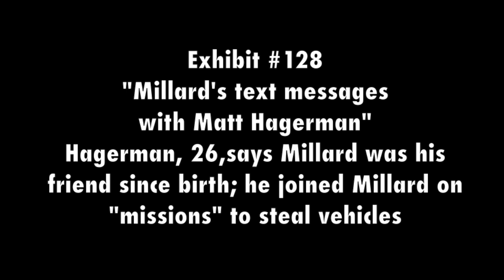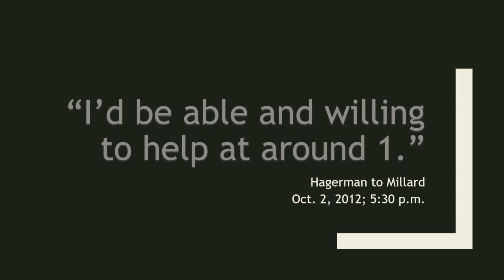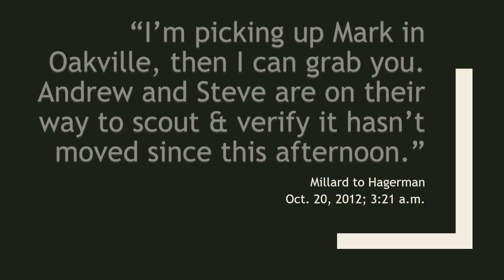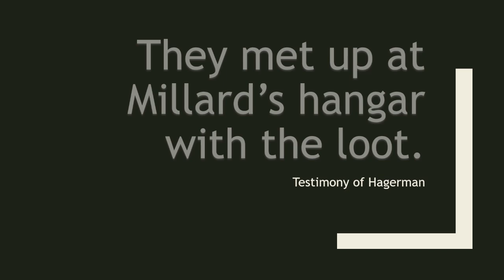Tim Bosma Trial: Dellen Millard's nighttime heist “missions” | EXHIBIT #128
What the jury saw at the Tim Bosma trial: Exhibit #128 — Dellen Millard ran well-organized, night-time heists from construction sites, calling on friends to help him pull off his “missions,” court heard at his trial for Tim Bosma’s slaying.
The heists were organized with military flair. Millard called them “missions” and recruited a crew from his circle of friends for specific tasks — lookouts, scouts, drivers — and paying them if a heist was successful, court heard.
Matt Hagerman, a life-long friend of Millard's, was testifying — reluctantly. My report on this evidence can be read
The full collection of Tim Bosma trial visual exhibits is available at my YouTube playlist
And my daily reports direct from the courtroom on the TimBosma trial are collected
The music accompanying my Tim Bosma murder trial videos was not part of the presentation to the jury, but added by me. The music is by Canadian musician Ross Bugden